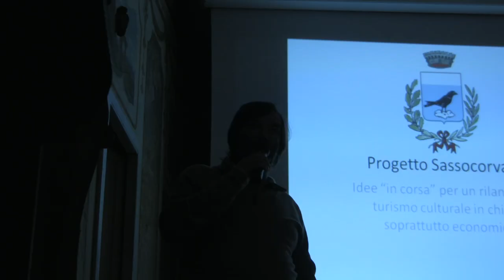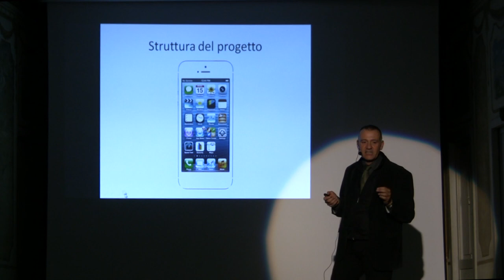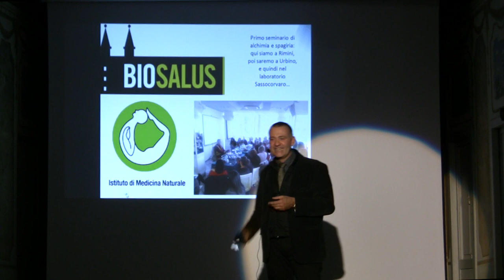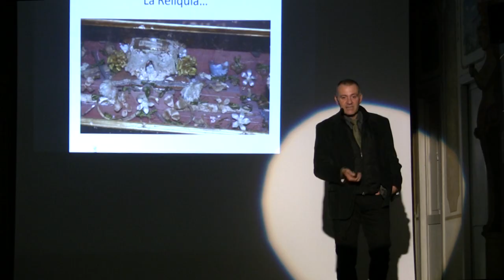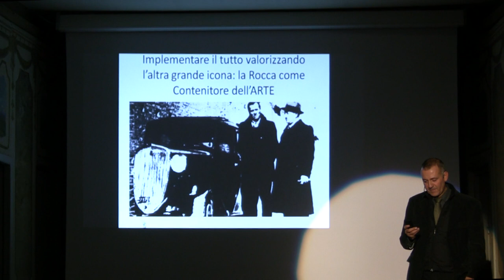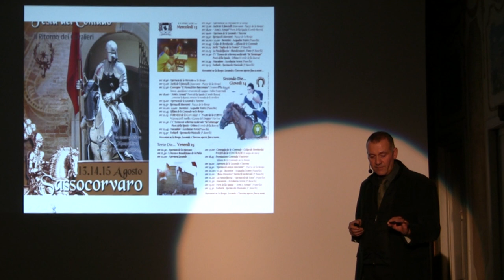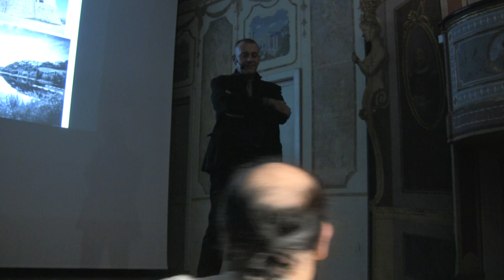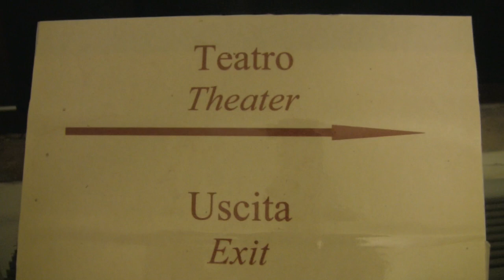Terre di Sassocorvaro "Promozione del Territorio"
Un utile guida valida per tutte le Pro Loco, Andrea Aromatico ci spiega come promuovere il nostro comune.